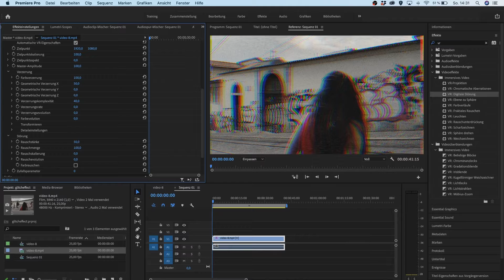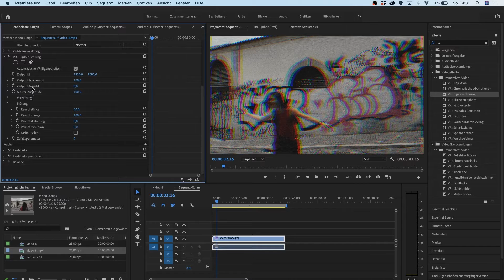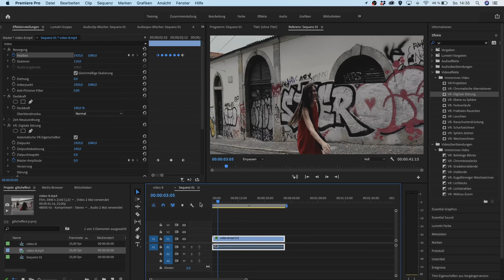Wie mache ich einen Glitch Effect in Premiere Pro CC | Tutorial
In diesem Tutorial erkläre ich euch, wie ihr einen coolen Glitch Effect in Premiere CC macht.